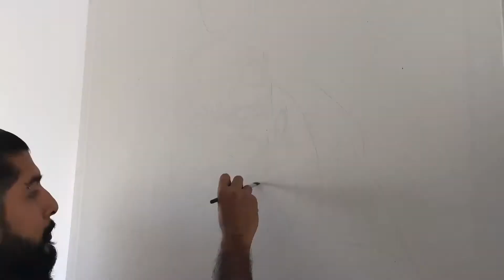Obra para el Stawell Internarional Street Art Festival- Australia 2020